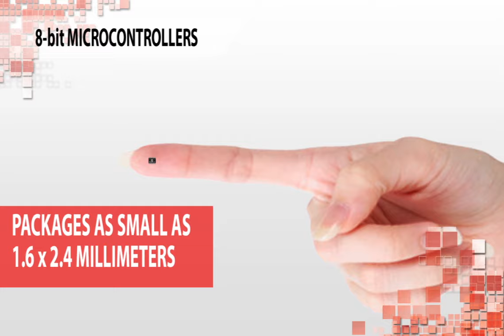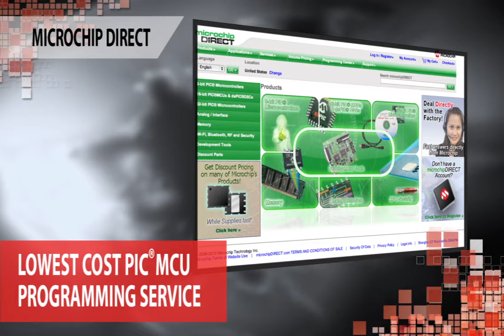Microchip Technology Overview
An overview video of Microchip Technology.